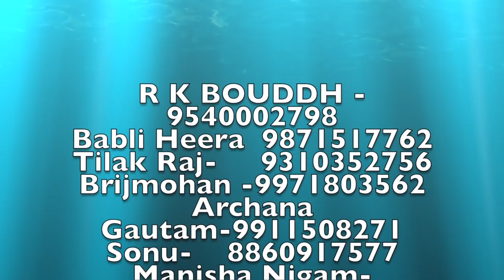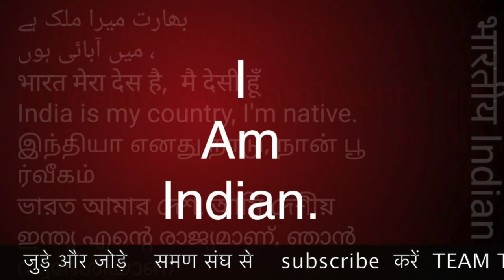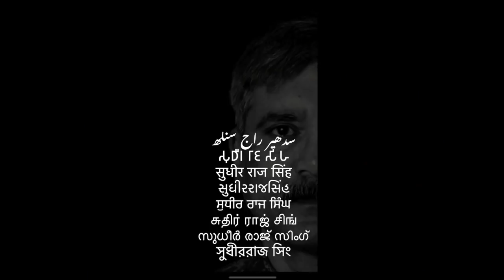सम्राट अशोक को किसने मारा? समण संघ WHO KILLED KING ASHOKA SAMAN SANGH /Sudhir Raj Singh/Pali